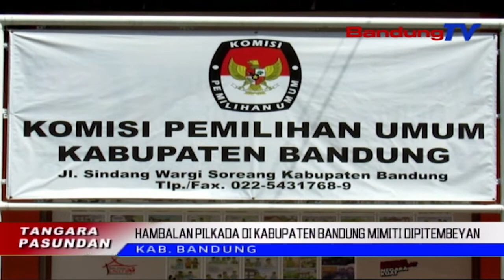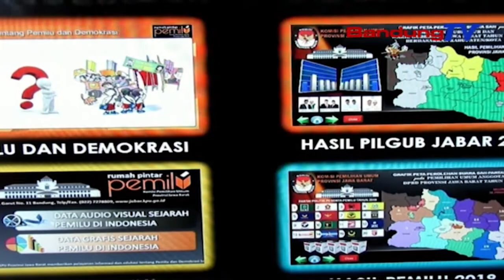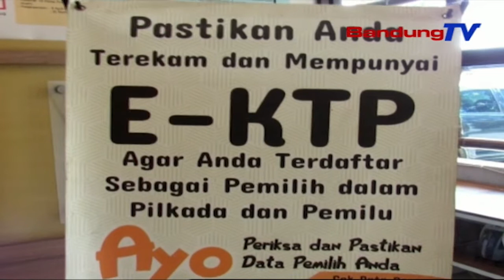Hambalan Pilkada Di Kabupaten Bandung Mimiti Dipitembeyan | TP | BANDUNGTV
TP | BANDUNGTV | RAGA ADITYA | Mapag Pilkada Bupati Jeung Wakil Bupati Bandung Anu Bakal Dikokolakeun Dina Dua Puluh Tilu September Nu Bakal Datang, Sajumlahing Hambalan Sarta Tatahar Dilakonan Kalawan Mayeng Ku Komisi Pemilihan Umum, Kabupaten Bandung. Kiwari, Hambalan Anu Keur Meumeujeuhna Dipaju Nya Eta Ngarekrut Panitia Pemilihan Kecamatan Atawa PPK, Sarta Panitia Pemungutan Suara Atawa PPS.